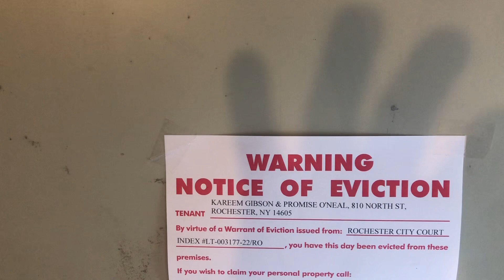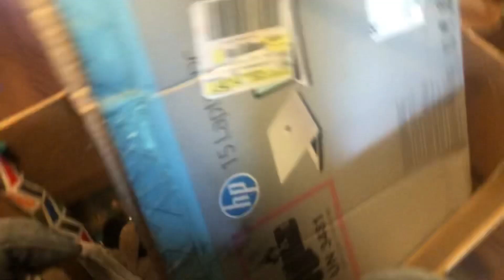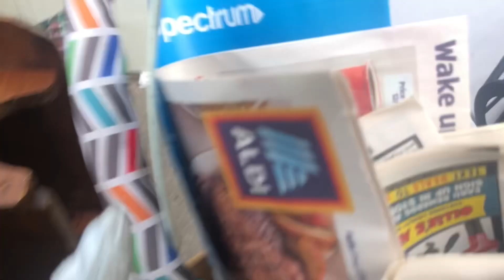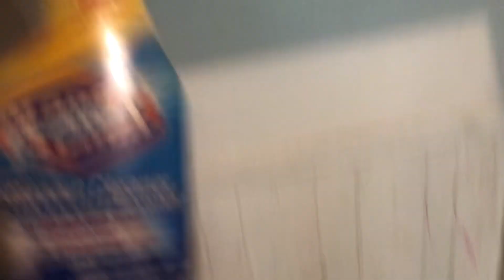Tenant From Hell eviction clean out Roaches and Dog poop everywhere